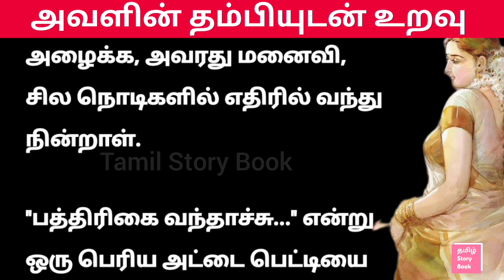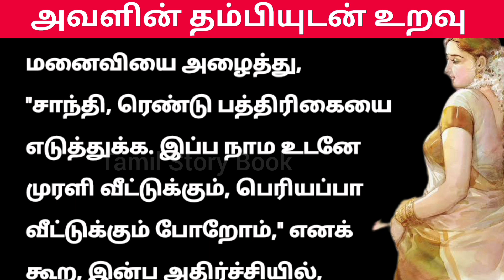அவளின் தம்பியுடன் உறவு...